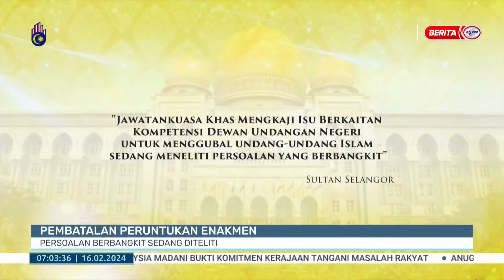16 FEB 2024 – BERITA PAGI – PEMBATALAN PERUNTUKAN ENAKMEN ; PERSOALAN BERBANGKIT SEDANG DITELITI